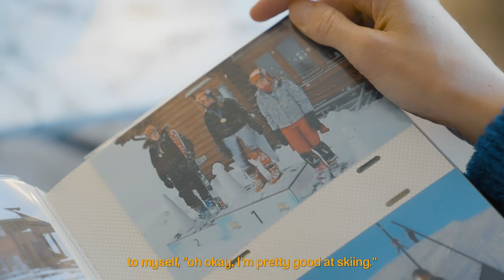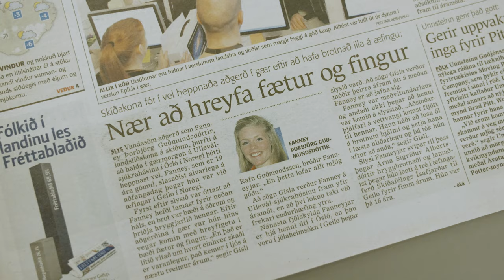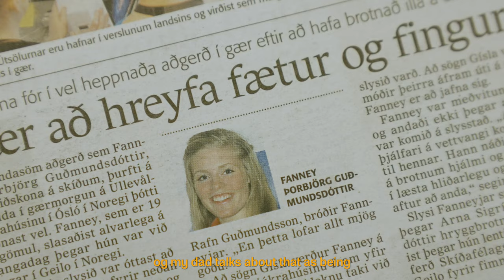Beating the path uphill | Fanney Þorbjörg Guðmundsdóttir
At the age of 6, Fanney Þorbjörg was already taking her first ski training session, traveling almost every weekend with her family to the mountains. Fanney quickly became a talented competitive skier, frequently winning large tournaments in Iceland, surprising both herself and her family. Despite her early success, she wasn't very concerned with competitions, as her passion for the sport was always her main motivator.

In 2011, Fanney’s family was planning to celebrate Christmas in Norway together. They are all avid skiers and attended a training session on Christmas Eve, at the school’s training area. The snow was really grabbing at the skis, and on the fourth or fifth run, Fanney was suddenly thrown up in the air and landed on her back.

“The back of my head hit the slope, and when I woke up, I’m off the ski track and in the woods. I had hit a tree and suffered a blow to my head, and that blow broke my neck. [...] My dad was standing over me and asking me all sorts of questions. After he’d asked me a few questions, I told him sharply that I couldn’t move, couldn’t think about anything other than breathing. Then he stopped asking questions."

Fanney Þorbjörg had suffered serious injuries to her neck and back, leaving her paralyzed from the neck down. Years of rehabilitation followed. Fanney had to learn how to do everything again. When the accident happened, she was in peak physical form, strong, and benefitted from being an exceptional skier.

With an exceptional mindset, tenacity, and hard work, Fanney Þorbjörg has made a miraculous recovery from her injuries, bringing her to a place almost considered impossible days after the accident. Today, Fanney Þorbjörg plays football, frequently goes skiing, and runs ultra-marathons, and in fact, sometimes needs to remind herself of how far she has come.

Directed, shot and edited by: Þorsteinn Roy Jóhannsson
Drone aerials: Þorsteinn Roy Jóhannsson
Colour grading: Þorsteinn Roy Jóhannsson